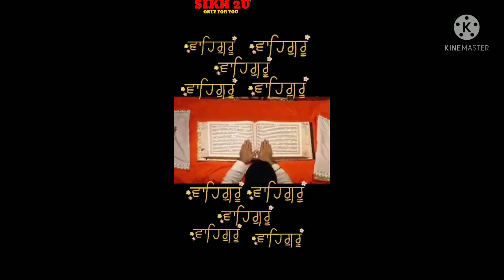waheguru shorts videos######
sikh
waheguru#
shorts#
Hukamnama#
kirtan#

live